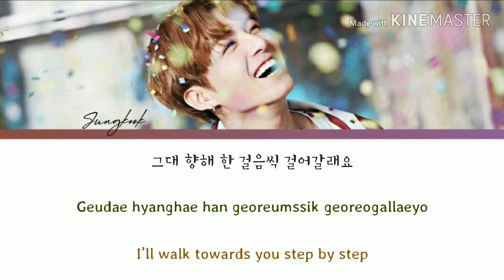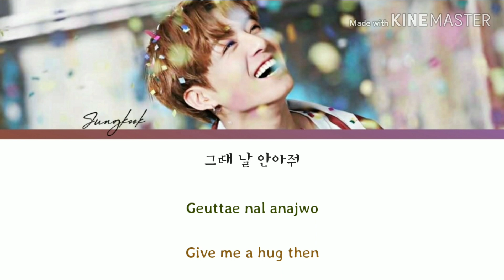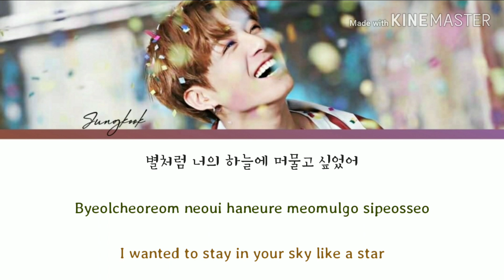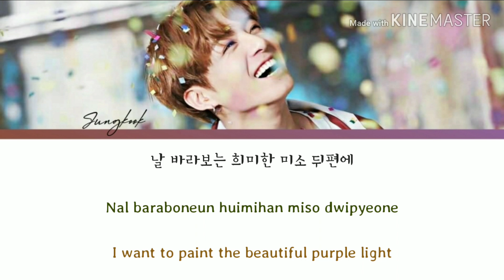BTS JUNGKOOK - Still With You (Lyrics Han/Rom/Eng)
Still With You Lyrics
Jung Kook (of BTS)
Single: Still With You
From 2020 BTS Festa
Genres: K-Pop
Label: Big Hit
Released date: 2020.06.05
Language: Korean with English Translation